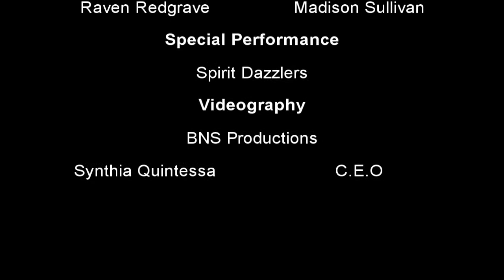Wedding- Raven Redgrave & Madison Sullivan 3/21/09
The Following is the beautiful union of Raven Redgrave and Madison Sullivan, which took place on Saturday March 21, 2009. The Ceremony as you'll see was Spectacular followed by a special performance of the hot Spirit Dazzlers.